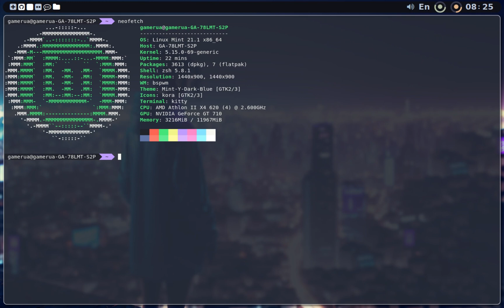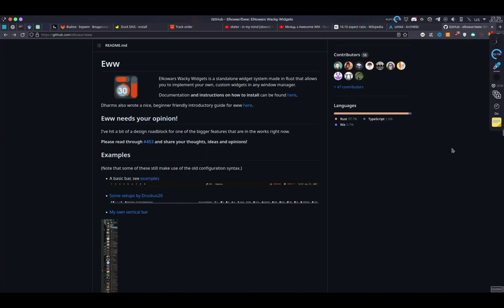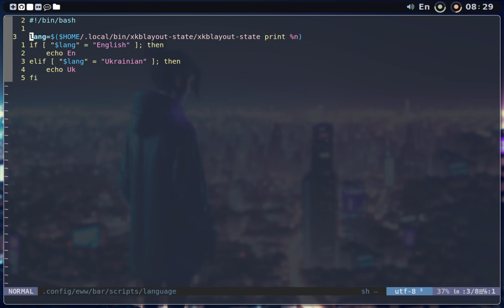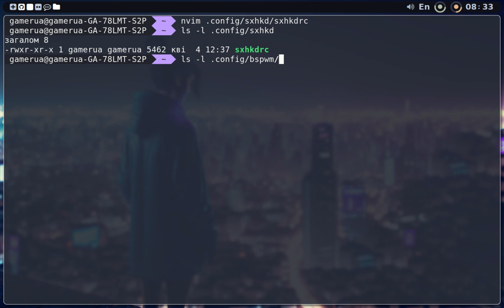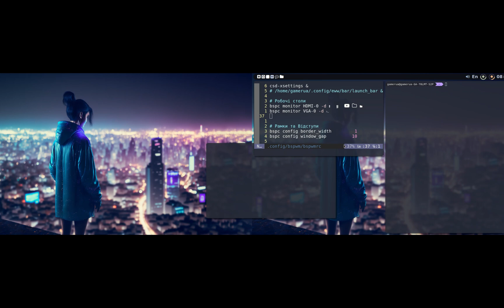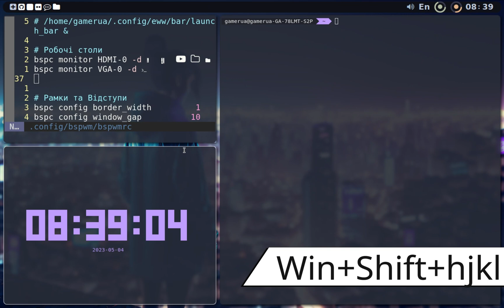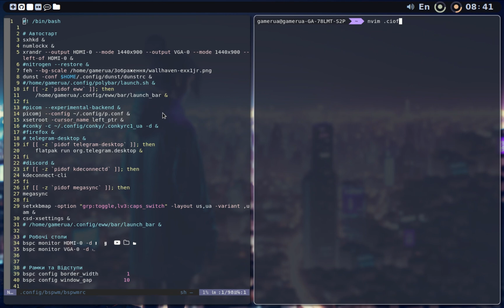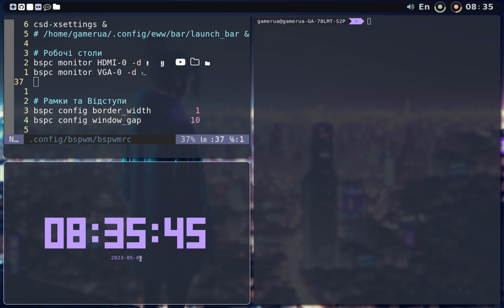Місяць з BSPWM // Огляд та Враження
На момент написання сценарію користувавсь місяць, але видиво до публікації добралось значно пізніше. За цей час моє враження про bspwm змінилось від "нейтральне" до "задоволений". А детальніше про це розповідаю у видиво.

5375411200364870